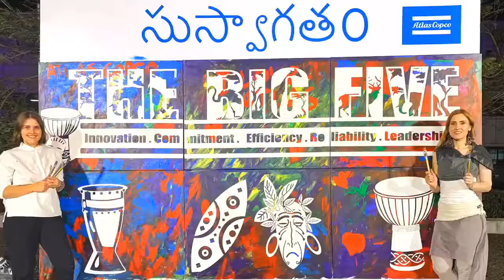Wow painting for corporate events Atlas Copco Factory